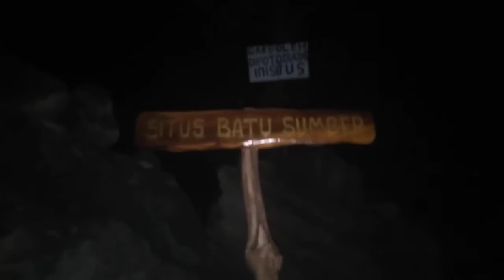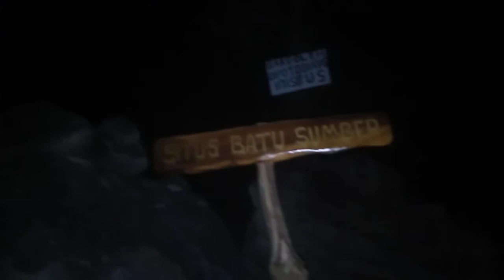Situs batu sumber kawah Rengganiz